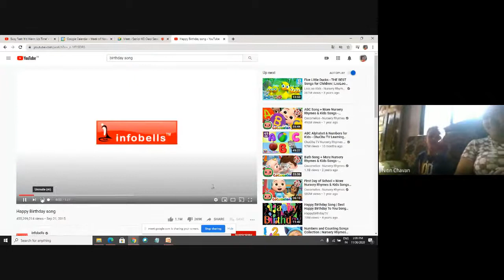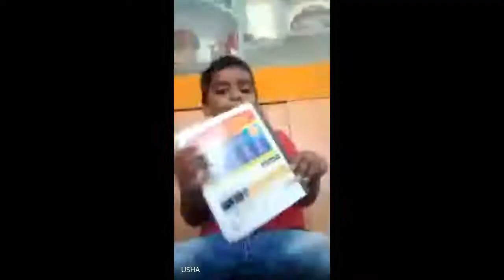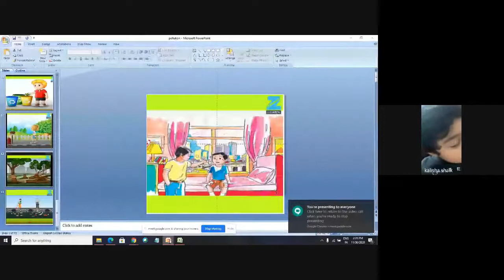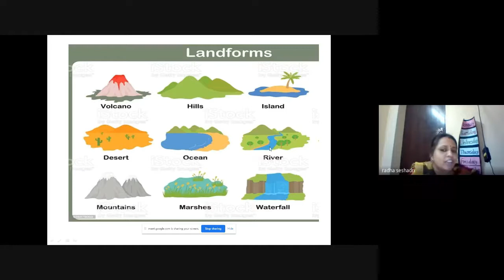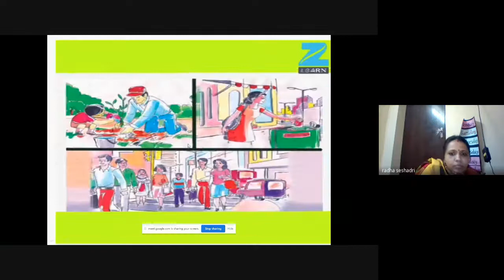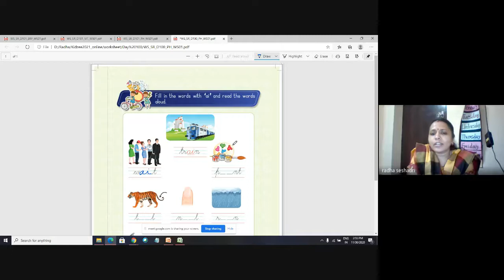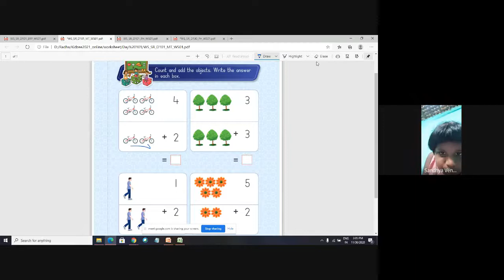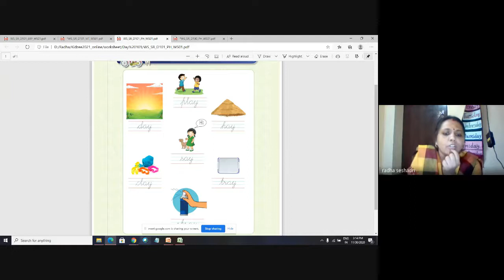Senior KG Class Session 110 2020 11 30 at 00 36 GMT 8